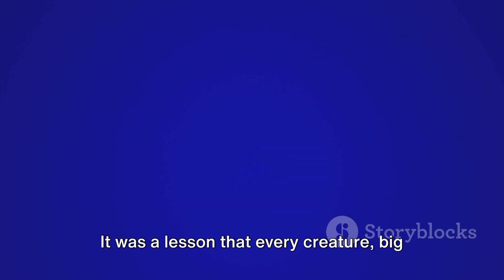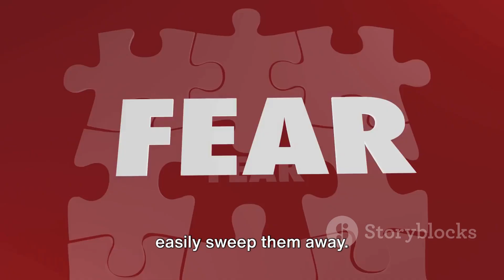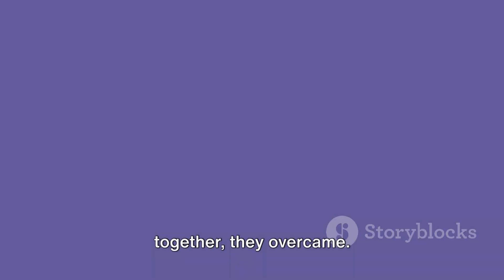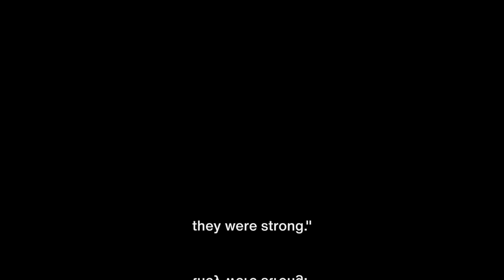The Great Migration: A Journey of Unity and Strength